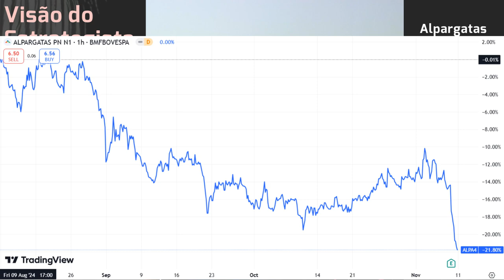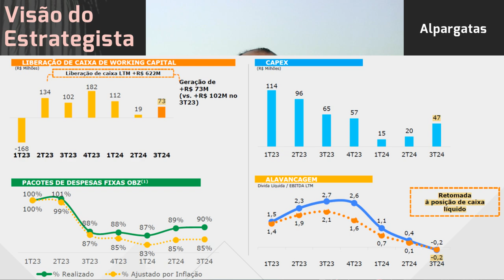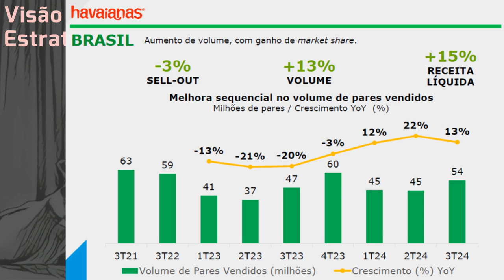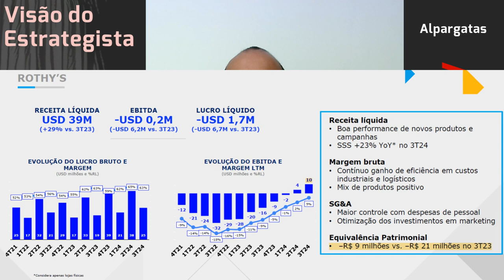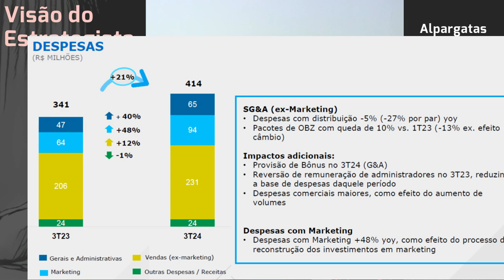09.11.2024 - Visão do Estrategista - Resultados Alpargatas 3T24 - ALPA4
A aquisição da Rothy's foi positiva para a Alpargatas (ALPA4)? - Live 227 (07/08/31) - Visão do Estr
Ainda vale entrar em Alpargatas (ALPA4) depois da forte subida? - Live 216 (22/05/23) - Visão do Est
O que achou da renúncia do CEO da Alpargatas (ALPA4)? - Live 213 (01/05/23) - Visão do Estrategist
Você acha que a Alpargatas (ALPA4) pagou demais pela Rothy's? - Live 189 (14/11/22) - Visão do Estra